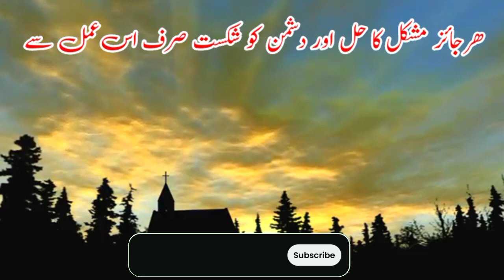har mushkilat ka Hal dushman ko nakam karne ka wazifa